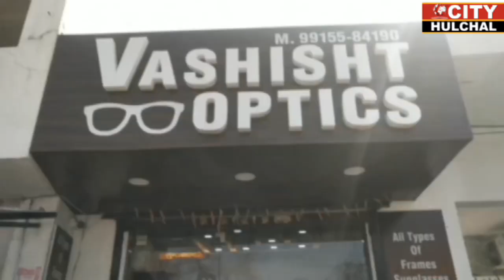BREAKING:-ਆਰੋਪੀਆਂ ਦੀ ਗਿਰਫਤਾਰੀ ਤੋਂ ਬਾਅਦ ਪਰਿਵਾਰ ਕਰੇਗਾ ਦੀਪਕ ਟੰਡਨ ਦਾ ਸੰਸਕਾਰ, ਕੱਲ 2 ਵੱਜੇ ਤੱਕ ਦਾ ਦਿੱਤਾ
BREAKING:-ਆਰੋਪੀਆਂ ਦੀ ਗਿਰਫਤਾਰੀ ਤੋਂ ਬਾਅਦ ਪਰਿਵਾਰ ਕਰੇਗਾ ਦੀਪਕ ਟੰਡਨ ਦਾ ਸੰਸਕਾਰ, ਕੱਲ 2 ਵੱਜੇ ਤੱਕ ਦਾ